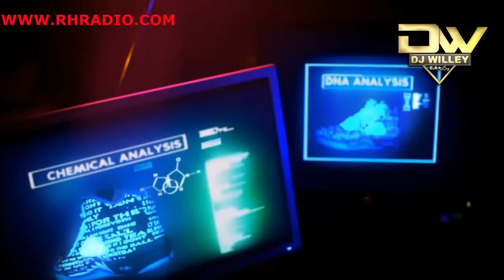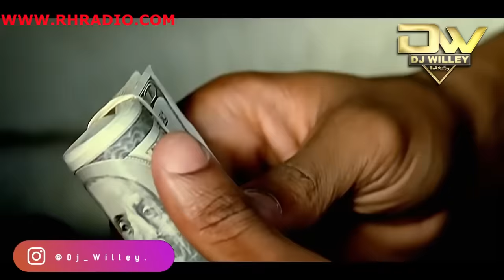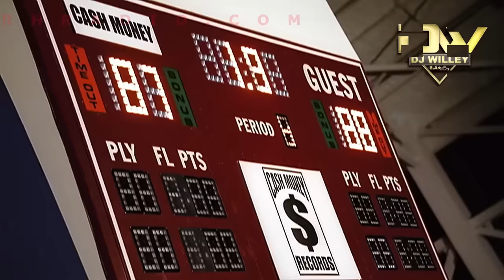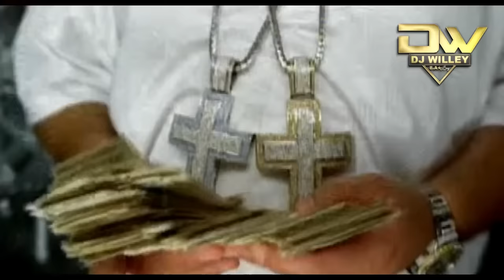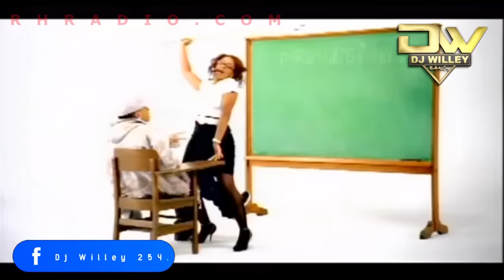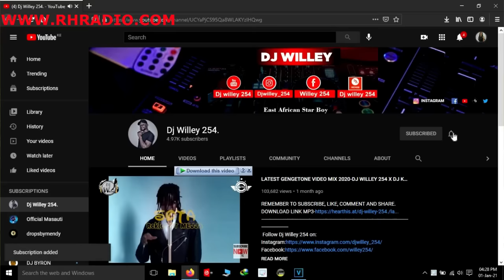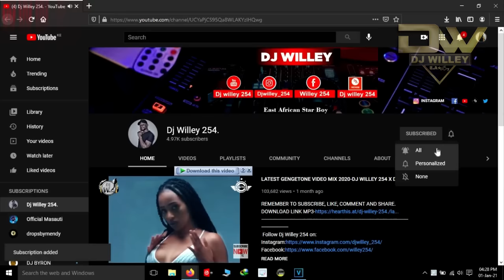THROWBACK HIPHOP SONGS VIDEO MIX DJ WILLEY FT LIL WAYNE,NICKI MINAJ, 5OCENT ,EMINEM /RH EXCLUSIVE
THROWBACK HIPHOP SONGS VIDEO MIX BYDJ  WILLEY FT LIL WAYNE,NICKI MINAJ, 5OCENT ,EMINEM /RH EXCLUSIVE